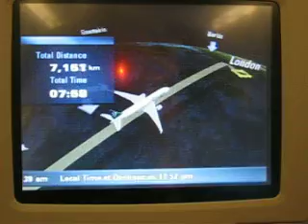Los Angeles to London.AVI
Animation showing the flight from Los Angeles USA to London Heathrow